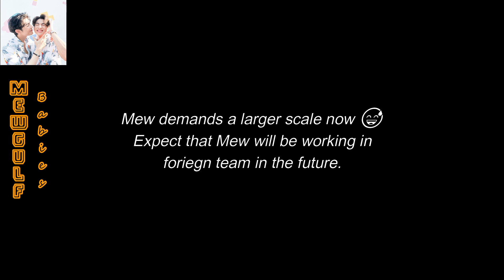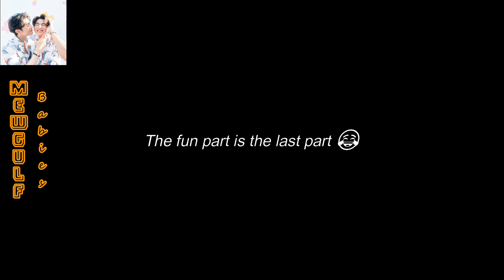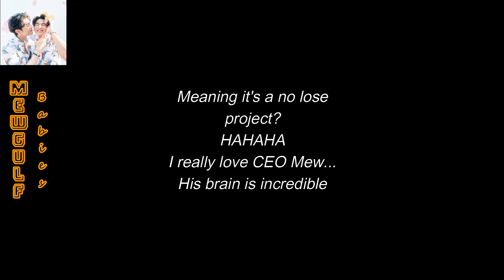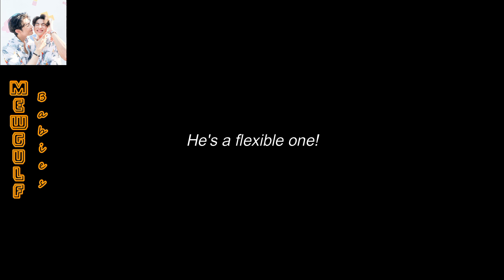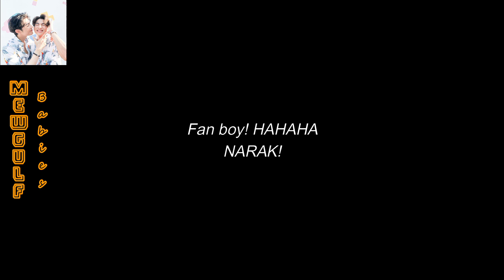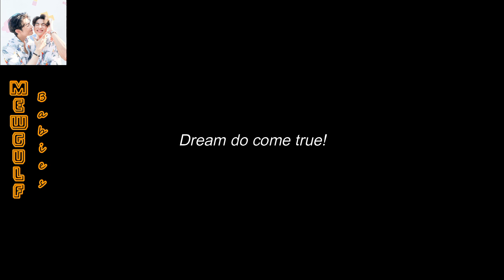Mew Suppasit's vow for the next 365 days of Mew